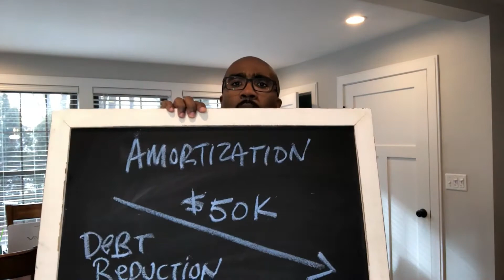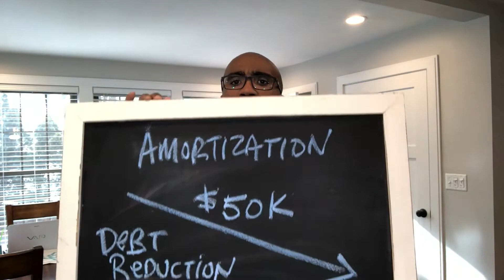Increasing My Net Worth By $1,000,000 | Episode #3 - Paying Off Debt Increases Your Net Worth!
In episode three of my million dollar journey we talk about debt reduction an amortization. Energization is the slow systematic reduction of debt over time. Super boring concept but if you understand it and can anticipated it gives you a lot of control over the wealth building process.